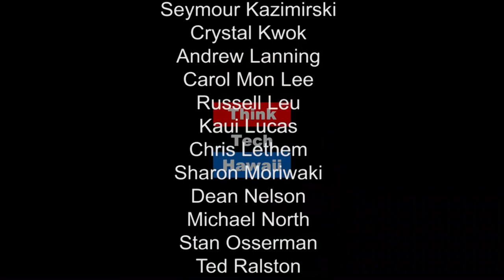HRS 514B Hawaiis Condo Law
What are the common management issues that a homeowner or association board member might encounter when dealing with HRS 514B (Hawaii’s Condo Law)? Scott Sherley, Director of Training at Associa, appears on Condo Insider with Richard Emery to discuss common issues associated with HRS 514B including pets, parking, smoking and Alternative Dispute Resolution.